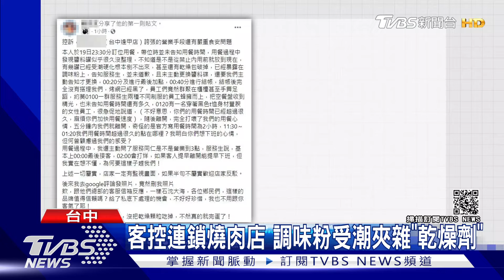客控連鎖燒肉店 調味粉受潮夾雜「乾燥劑」｜TVBS新聞